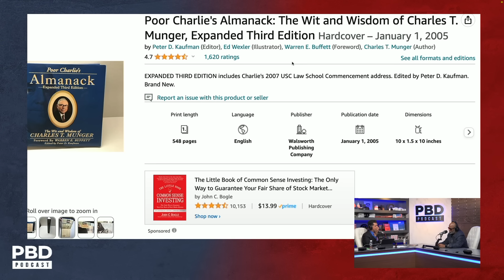"100% True" - Roc-A-Fella Founder Dame Dash CONFIRMS Hip Hop Is A CIA Psyop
Patrick Bet-David and Roc-A-Fella Records founder Damon Dash discuss how Ice Cube's claims that Hip Hop is a CIA Psyop.